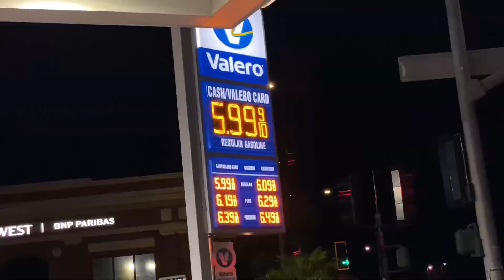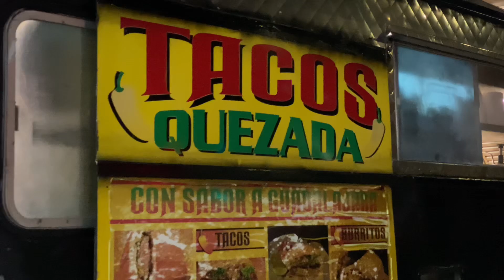THEY BROKE INTO OUR TRUCKS